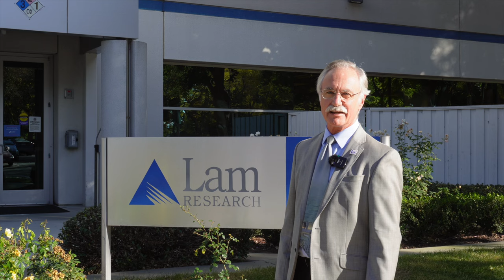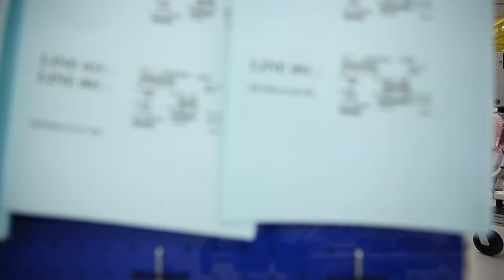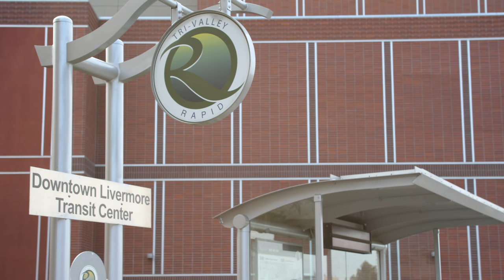Lam Research | Business Spotlight